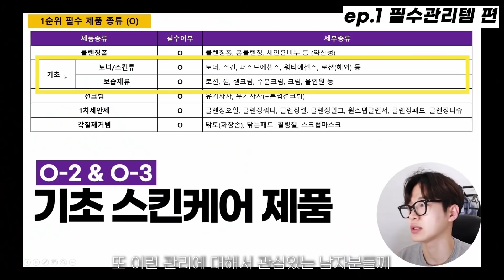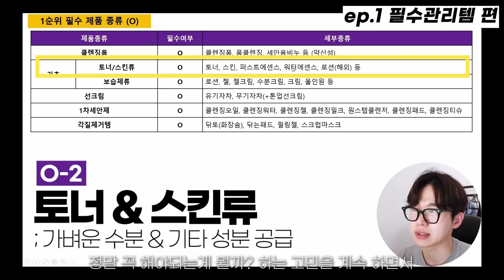30대 넘어서 후회하면 늦을지도 모릅니다🤦 하루 5분만 투자하세요ㅣ맨즈뷰티101 최종화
맨즈뷰티 101 시리즈는,
별도의 재생목록으로 생성되어 있습니다.

첫 ep 이후, 5개월 동안 열심히 고민하며 만들었습니다.
운동도, 관리도, 공부도 지금 당장 시작하는게 가장 빠르다고 생각합니다.
많은 분들께 조금 더 쉬운 시작을 만들어드릴 수 있기를 바랍니다.

00:00 처음하는이야기
00:27 관리로 생긴 변화
01:12 5분이면 충분합니다
01:57 정말솔직한생각
03:05 30대가 되어 느끼는 것
03:52 감사했습니다

filmed by SWAN @swan_mensbeauty
edited by SWAN @swan_mensbeauty